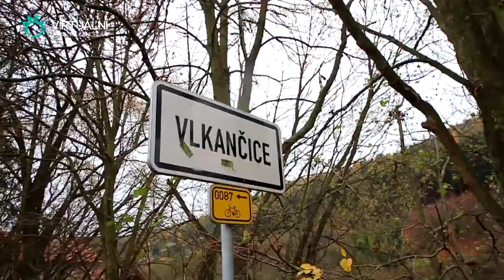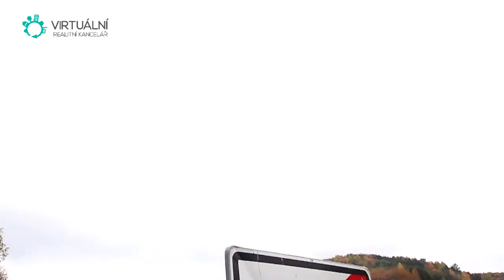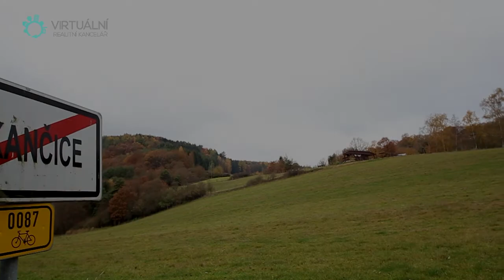Videoprohlídka - Chata Vlkančice